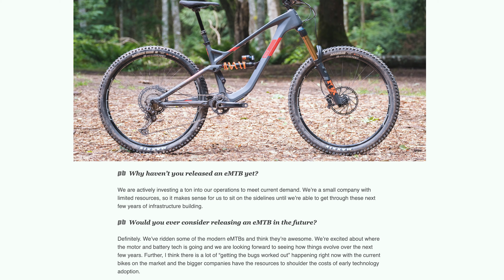Top 4 Most Anticipated eMTB of 2022 and beyond!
In Today's video we go over my Top 4 most anticipated eMTB of 2022 and beyond!

Camera Gear:
PDX Pedals
Gopro 9
Gopro filter
M50 Camera
DJI Mavic Air 2s